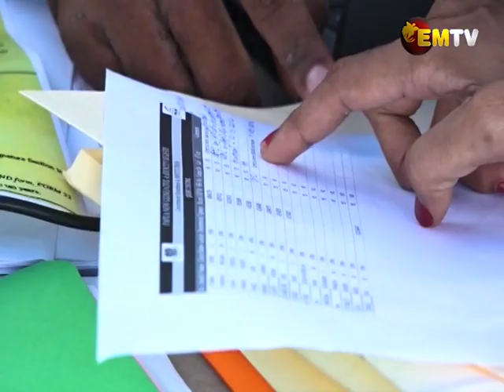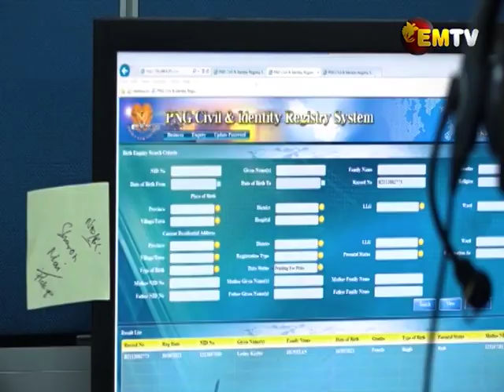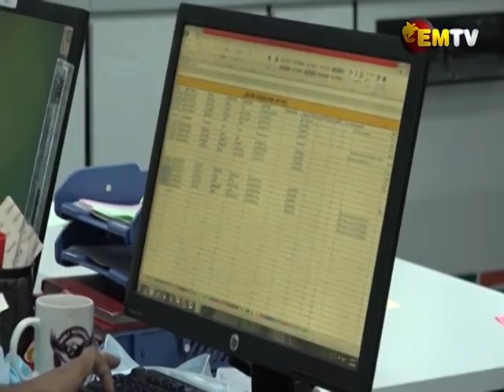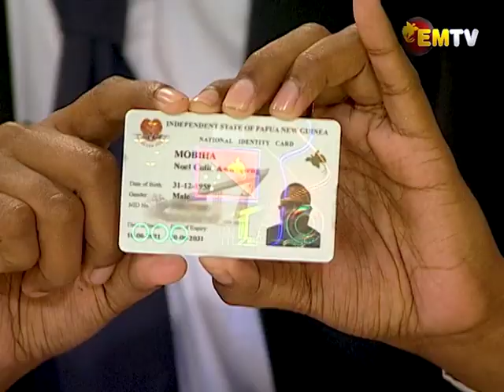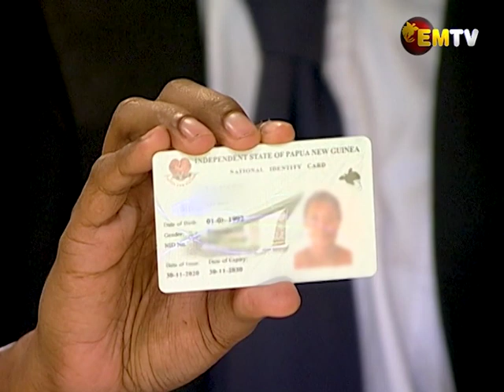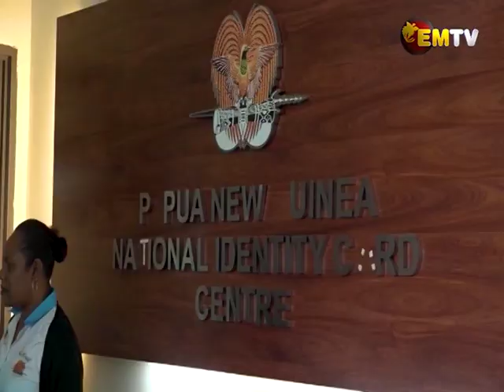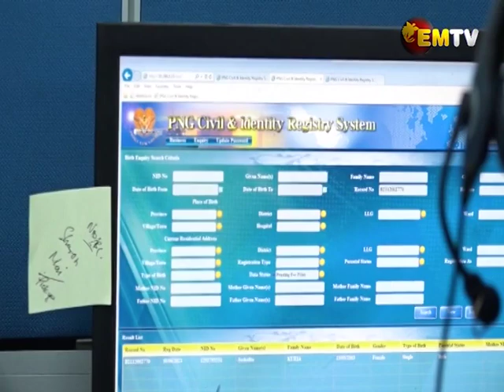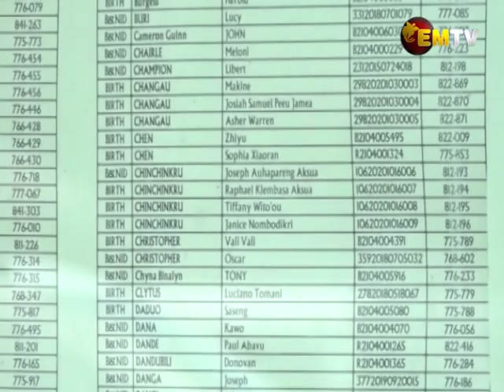Infocus - Episode 21, 2021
The Papua New Guinea Civil and Identity Registry is the mandated office to record births, adoption, marriage, divorce, deaths and issue the National Identity (NID) card.

Registrar General Noel Mobiha speaks to us about the reprint of the new NID cards and the current undertaking to ensure citizens access the civil registry services.